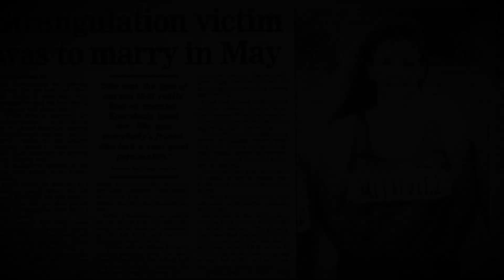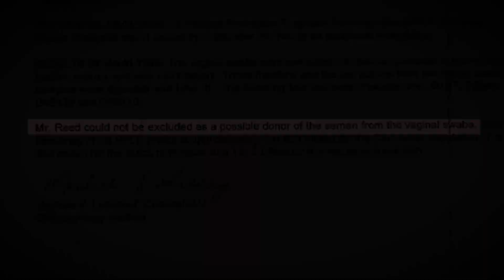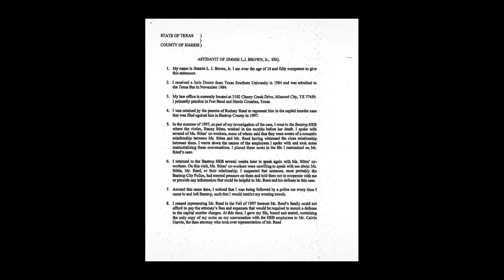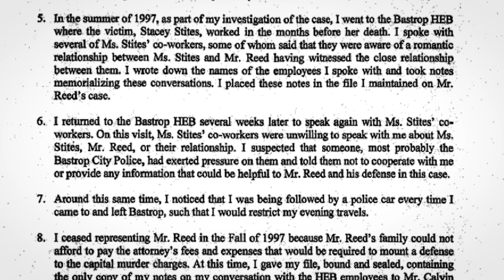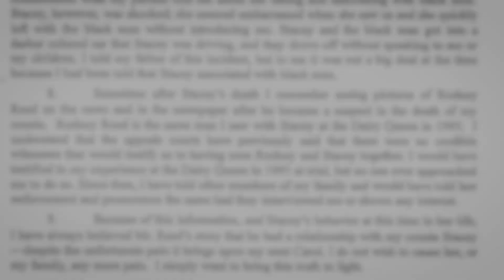FREE RODNEY REED, PART 2: A CREDIBLE WITNESS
"FREE RODNEY REED" is an ongoing, multi-part documentary series that examines the facts and evidence in the capital murder case against Rodney Reed for which he currently faces an execution date of November 20th (2019) in the state of Texas. The series is intended to highlight the evidence that illustrates that Reed is actually innocent of the crime in hopes that this pending, wrongful execution can be avoided.

Part 2: "A Credible Witness" explores how Texas judges have ruled that the lack of credible witnesses to the preexisting, consensual relationship between Stacey Stites and Rodney Reed has "doomed" Reed's appeal for a new trial or exoneration. This video episode presents 1 of the 20 different people who have come forward and verified they had direct knowledge and / or were witnesses to this relationship, and why this key evidence should be cause to halt Rodney Reed's execution and, moreover, exonerate Reed entirely for this crime.